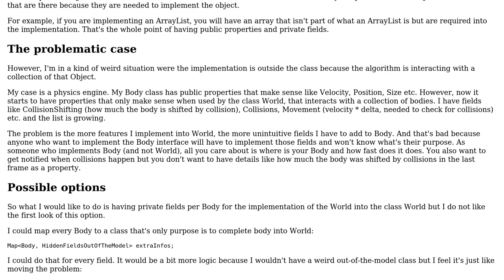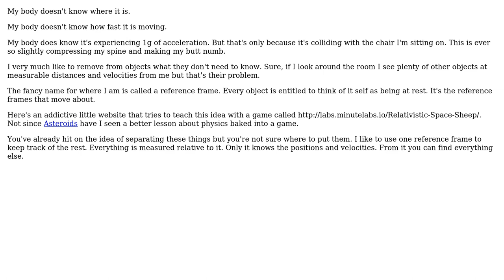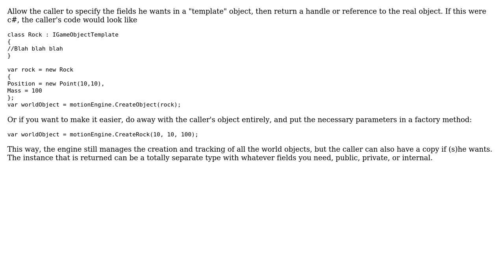Implementation wise fields per object in a class composing a collection of objects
Software Engineering: Implementation wise fields per object in a class composing a collection of objects

With thanks & praise to God, and with thanks to the many people who have made this project possible! | Content (except music & images) licensed under CC BY-SA | Music | Images & others | With thanks to user Winter user John Wu user candied_orange and the Stack Exchange Network Trademarks are property of their respective owners. You are responsible for your own actions.